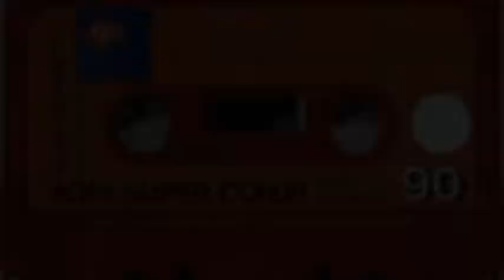Jump Down From Trieste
Hard-Boiled Parade of Mash-up Goldies: Jump!, Tanti auguri